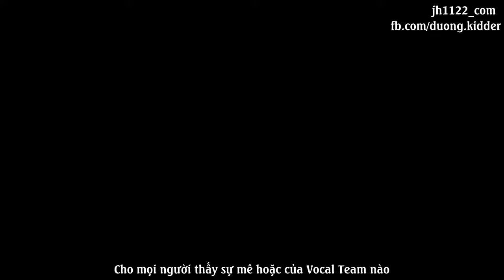Uzi bùng nổ aegyo... làm Hoshi ngơ ngẩn =)))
raw: jh1122_com
vietsub: Dương Khánh Đoàn